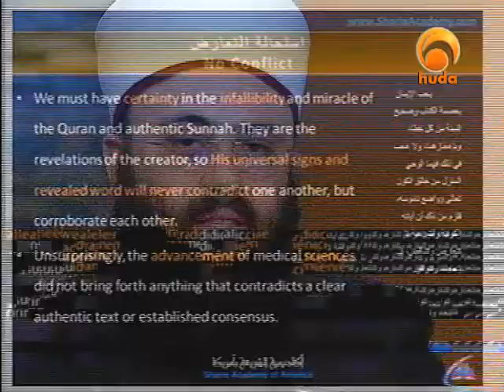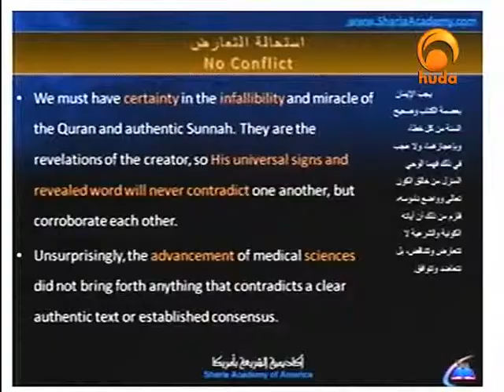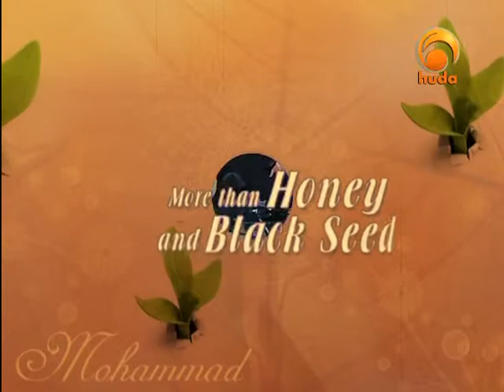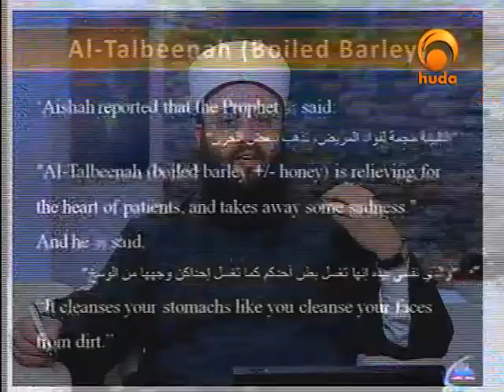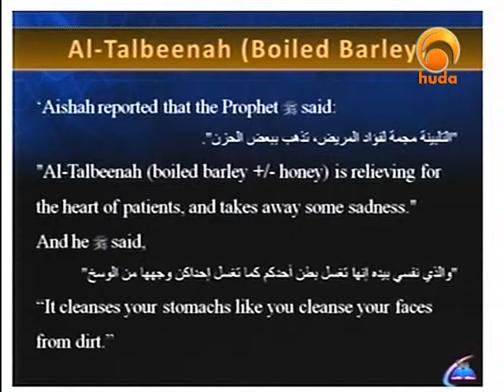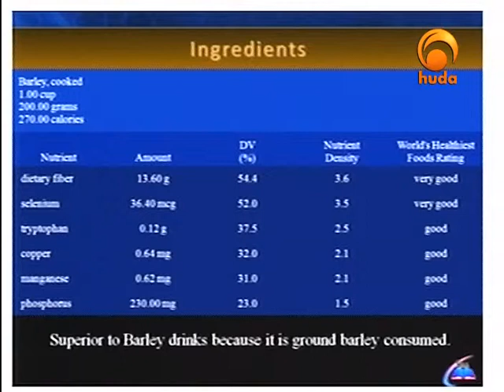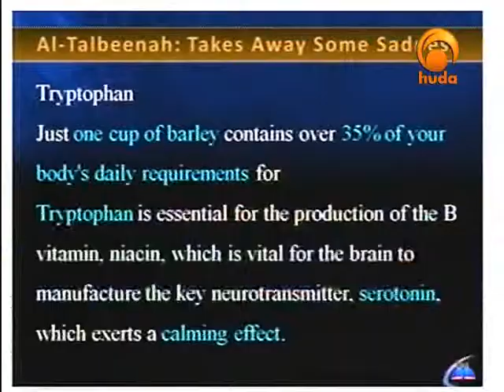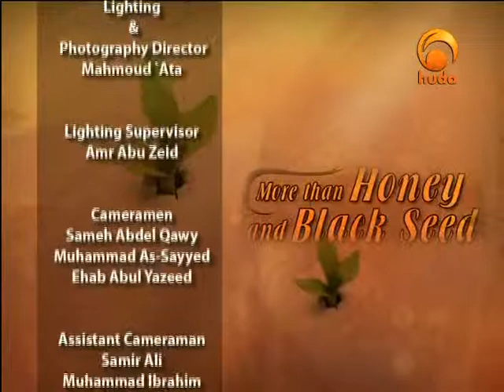Prophetic medicine 26 February 04 15 08 30